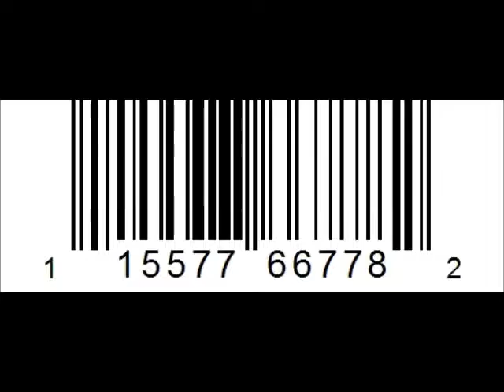BreaveHeart Da Future - John F Kennedy (J.F.K)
Street Prophet BraveHeart DaFuture With Another Hit  R.I.P (J.F.K)